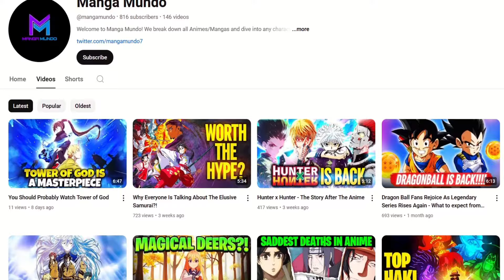The Next Big Shonen Anime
For years we have had big anime names grace us with their beautiful animation and amazing fight scenes and surprises. From heartaches to excitement and all the way back around to hard hitting suspense. We have all been hooked on the big shonen anime's that have entertained us over the years but now that they are near their end the looming question lingers. Who or which anime is going to take their place?! I have a few guesses in this video that have serious potential.